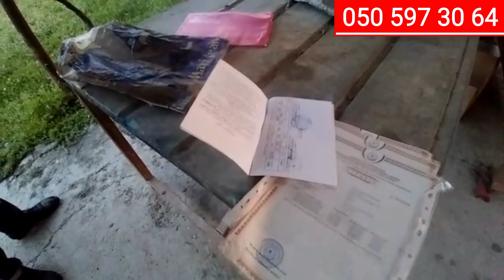846.Balakəndə ev satılır 10 sot torpaqla.Qiyməti 20 000 azn.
Evlərin alqı_satqısı N°1 ‼️
🛑Təqdimatlı reklamlar🎥🏡
🛑Alqı/Satqı/Kiraye/Torpaq
🛑17 il təcrübə.
🛑Etibarlı makler.
🛑Ev almanin yeni yollari.
🛑Evlərin daha tez alqı satqı texnikasi.
🛑En serfeli qiymetler.